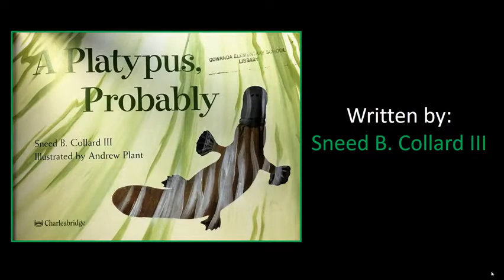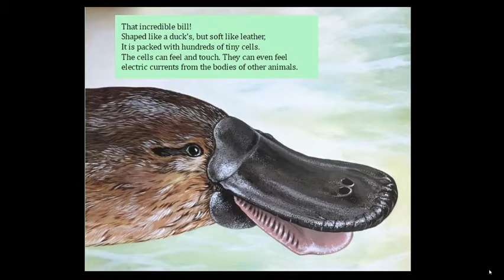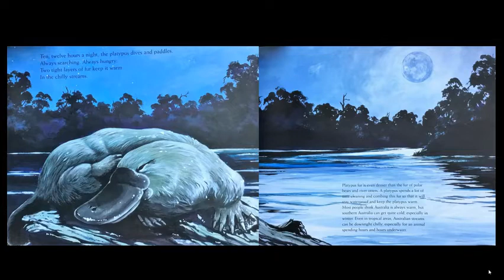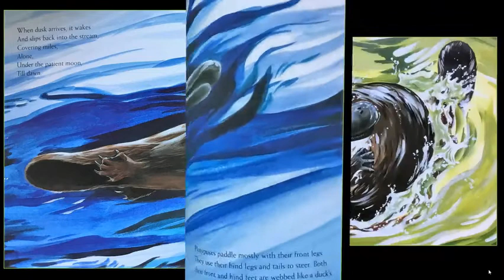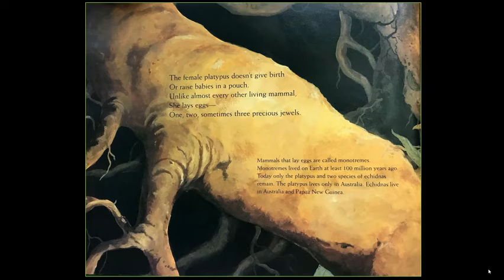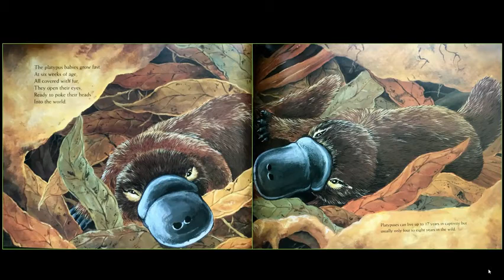Read Aloud A Platypus, Probably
Written by Sneed B. Collard III
Illustrated by Andrew Plant